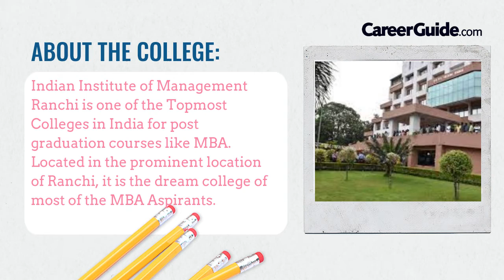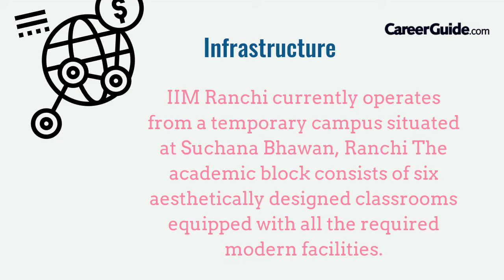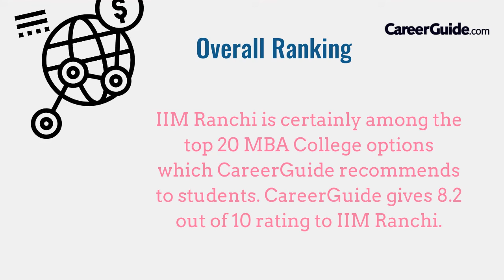College Review: Indian Institute of Management (IIM) Ranchi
Here is a review of the Indian Institute of Management (IIM) Ranchi, know all about the courses, campus, and all the important aspects which make this college what it is...